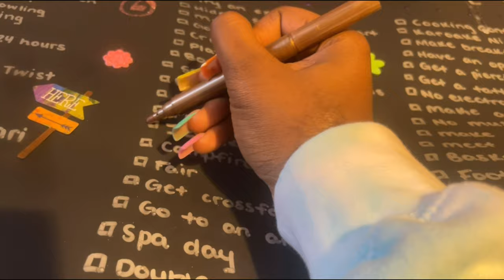vlog part 2: bahamas, jet skiing and more!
hey myloves! i’m back with another video for you guys, yes you guys ! i hope y’all enjoyed the video! subscribe, we have a lot of fun over here! and stay tuned for next one...